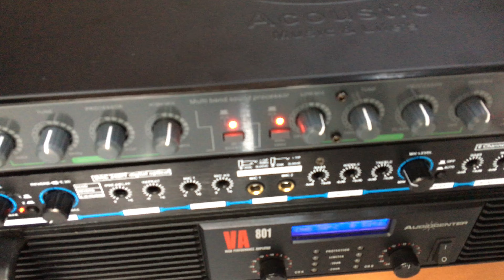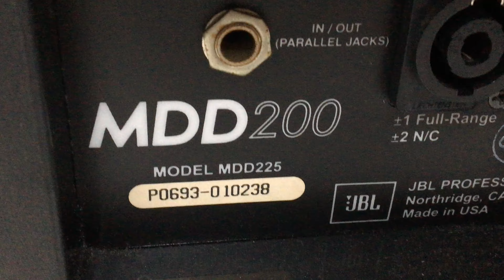Loa mỹ JBL Mdd 225 đẹp ,chỉ thiếu thùng xốp lh0974637646